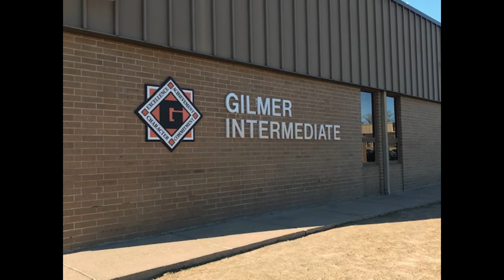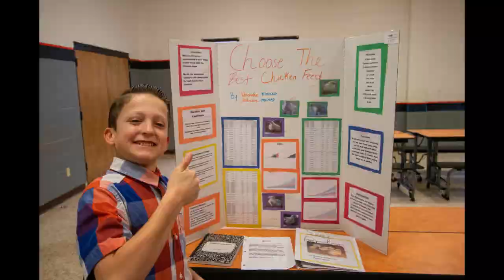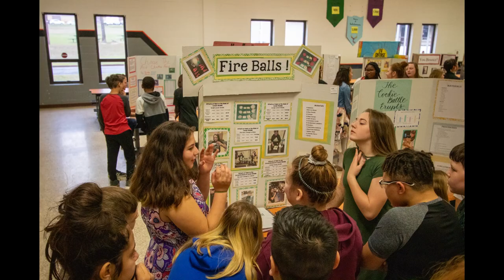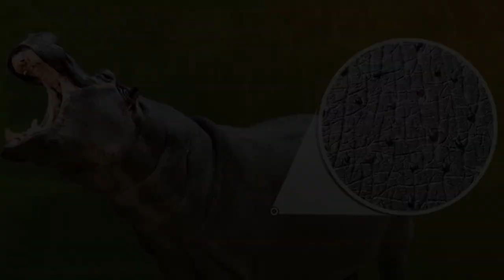GIS NEWS Season 2 Episode 3